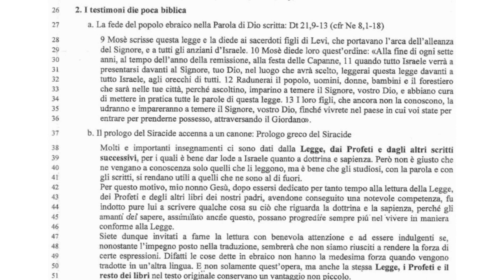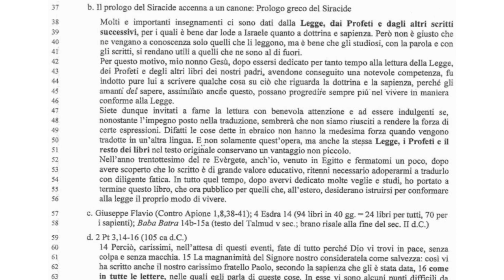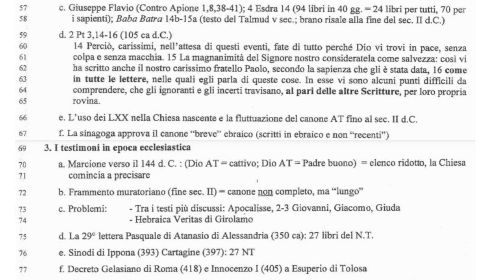Intro. alla S. Scrittura 6B; La Bibbia Cattolica ha più libri di quella Protestante -Continua-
Il canone Ebraico fluttuante del primo secolo. E la traduzione dei 70.
La Bibbia Cattolica ha più libri di quella Protestante?
Il Canone (Elenco) Dei libri dal 2° secolo ad oggi.
Il Canone Biblico dei Cristiani Cattolici e Ortodossi, quello dei Protestanti, e il Canone Biblico degli Ebrei. I Vangeli apocrifi.
L'esclusione di alcuni libri dal Canone, porta omissioni su temi importanti per la nostra fede.